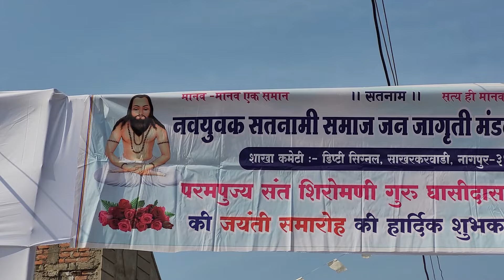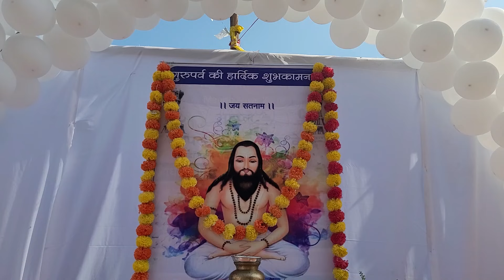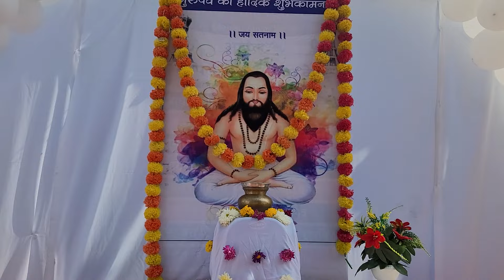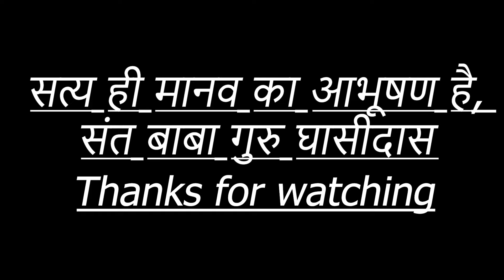18 December Sant Guru Ghasidas Baba Shobhayatra: Nagpur ke Dipti Signal Me Jayanti 2023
Namaskar dosto! Swagat hai aapka DS Videos par. Aaj hum lekar aaye hain ek anokha safar, Dipti Signal Nagpur mein, jahaan har saal  18 December ki Sant Guru Ghasidas Baba ki jinti pe nikalti hai ek shobhayatra.

Is video mein, maine iss dharmik aur rangin parv ke anek pehluo ko capture kiya hai. Sant Guru Ghasidas Baba ke bhakti bhare safar mein, Dipti Signal ki galiyan bhi huyi hain bhakti aur adhyatm se bhari.

Jinti ki shuruaat se lekar shobhayatra ke anokhe palon tak, yeh video aapko is pavitra yatra ka hissa banayega. Aaiye, hum sab milkar dekhein aur mahatva purna is anushthan ko samjhein.

About Us
Description:
Namaste! , "DS Videos," your window into Nagpur's heart, Dipti Signal, with your host Hemant. Our channel is dedicated to exploring the enchanting world of this vibrant area, steeped in culture, tradition, and spirituality.

📽️ We capture the essence of Dipti Signal's cultural heritage, from Diwali and Ganesh Chaturthi to the vibrant colors of Holi and the divine aura of Maa Durga during Navratri.

🏞️ Unravel the local customs, rituals, and traditions that make Dipti Signal unique. Our commitment to delivering high-quality, professionally-edited content ensures an immersive experience that captures the spirit of this locality.

Let's embark on this incredible journey together and discover the soul of Nagpur, one event at a time.

 DEVICE / INSTRUMENTS DETAIL'S
LAPTOP         : ASUS TUF GAMING
PROCESSOR : RYZEN 5 3550H 4C 8T
RAM               : 16 GB DUAL CHANNEL
GPU                : NVIDIA 1650
CAPTURE      :  SAMSUNG  S20FE
EDITOR          : PREMIER PRO
MIC                : MAOM A03
Note : Kindly do not Strike this channel we are not claiming this music only used for entertainment.

- SantGuruGhasidasBaba: This is the most obvious and popular hashtag for your topic. It will help you reach a large audience who are interested in the life and teachings of the saint.

- SatnamDharma: This is the name of the religion founded by Guru Ghasidas Baba, which means "the way of truth". It is a religion that promotes equality, non-violence, and social justice. You can use this hashtag to attract people who are curious about this faith.

- JaiKhamb: This is the symbol of Guru Ghasidas Baba, which means "the pillar of truth". It is a white painted log of wood with a white flag on top. It represents the saint's devotion to truth and peace. You can use this hashtag to show your respect and admiration for the symbol.

- Shobhayatra: This is the name of the annual pilgrimage that takes place on 18 December, which is Guru Ghasidas Baba's birth anniversary. It is a celebration of his life and legacy. You can use this hashtag to join millions of devotees who visit his birthplace in Giroudpuri village.

- NagpurJayanti: This is another name for 18 December, which marks the day when Guru Ghasidas Baba was born in 1756. It is also a day when Nagpur celebrates its history and culture.